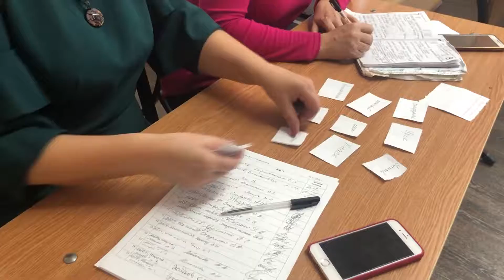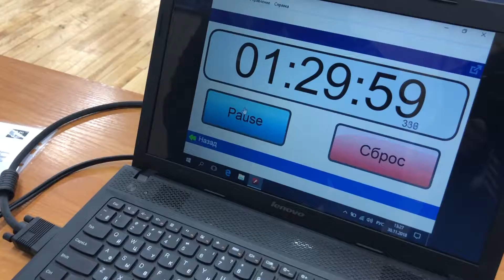Синергеон — 2018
Синергеоны прошли в 5 городах России:
Владивосток, Новосибирск, Симферополь, Тарко-Сале, Тюмень, Ярославль